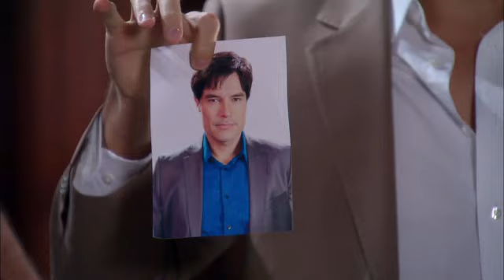Corazon Valiente Capitulo 105 Parte 2